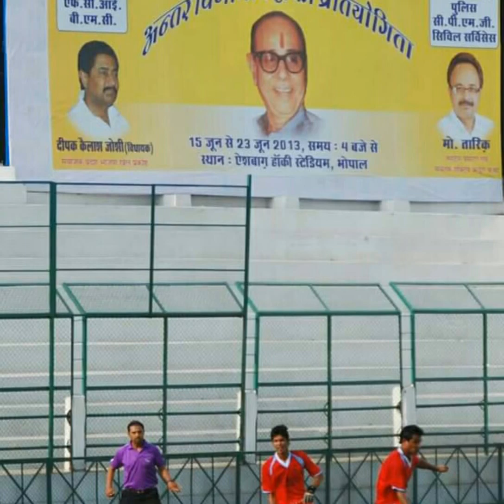In The Memorial "Lt. Sardar Jaspal Singh Virdi"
Active Friends Welfare Society MP Bhopal MP